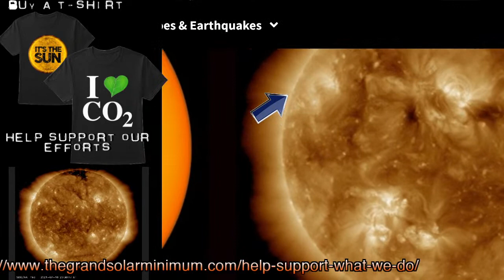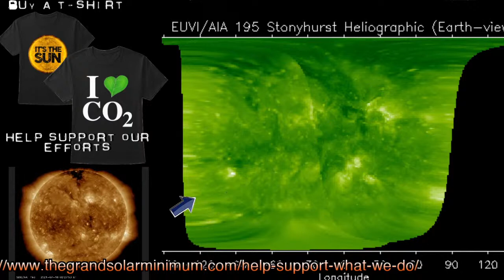Solar Wind has Arrived / Cosmic Rays are Up , Again / Gsm News